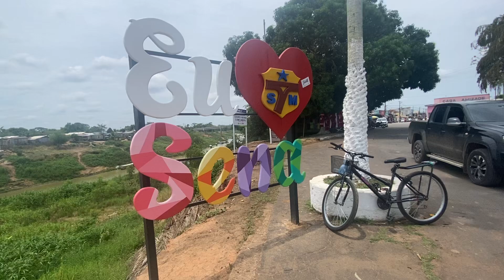Sena Madureira AC 30 de setembro 2024